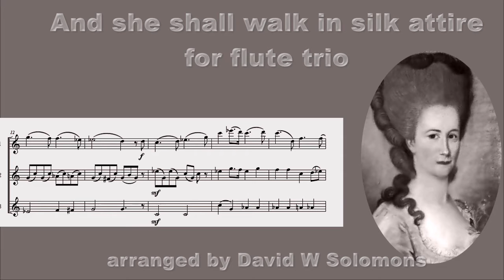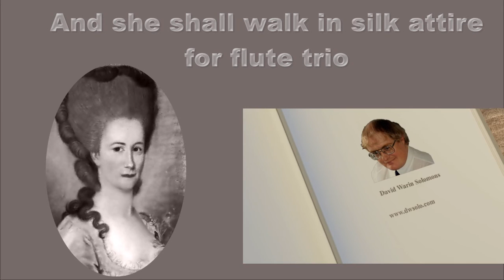And she shall walk in silk attire for flute trio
And she shall walk in silk attire (also known as "And ye shall walk in silk attire")
Easy flute trio based on the song by the Scottish poet Susanna Blamire
Some video effects created using a Viddyoze template